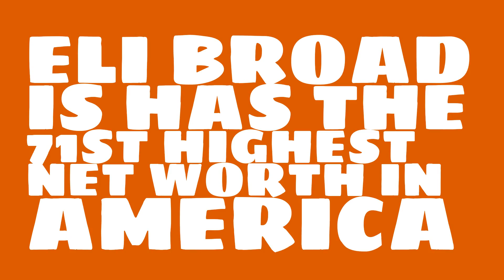Where does Eli Broad live?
Watch this video to learn about the 2017 net worth of Eli Broad.